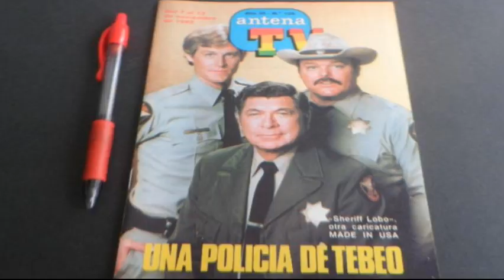Recordando las series "El Sheriff Lobo y BJ Mackey" critica de IDAJ Producciones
Critica, Reseña y Curiosidades de las series "El Sheriff Lobo y BJ Mackey" dos grandes series que marcaron nuestra infancia.